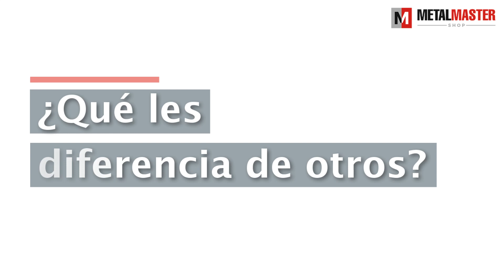Metal Master Shop Exporting 2 - En Español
Metal Master Shop
MetalMasterShop.com